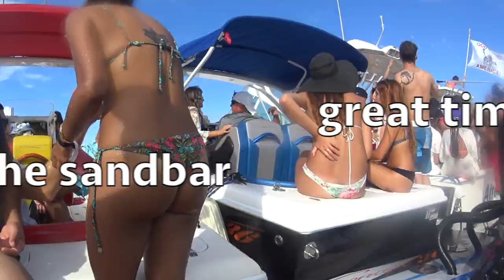Nixon sandbar key biscayne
Sun and salt water is a good mix for a crazy weekend at nixon sandbar key biscayne with 4 boats full of party people and girls with small bikinis. Great music and saltwater is the way miami people live with paradise at our back yard. all you need is a boat or a friend that has one to get there and party.

BTW CHECK OUT for you water fun things and extras for the boat.